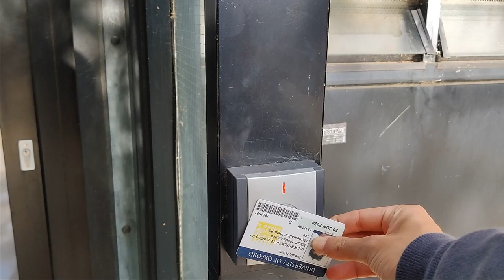How to activate your Bodcard to access the Prayer Room